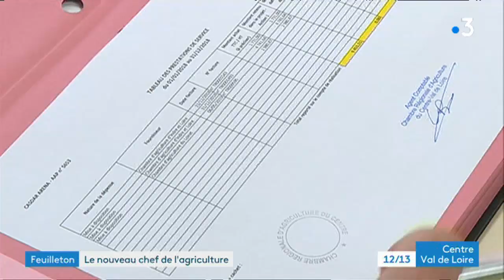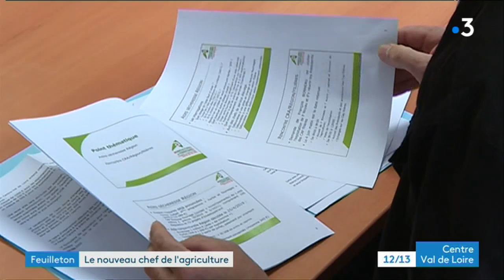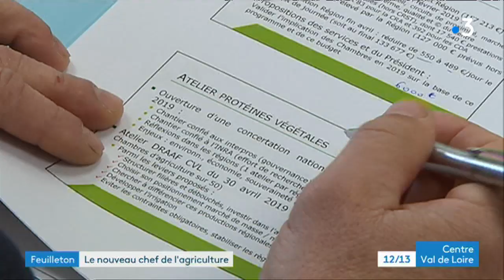Dans les coulisses de l'agriculture régionale #1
Le feuilleton de la semaine est consacré à l'agriculture régionale, vue à travers les yeux du nouveau président de la Chambre d'Agriculture Centre-Val de Loire.

Philippe Noyau, 57 ans, est agriculteur dans le Vendômois et a été président de la chambre d'Agriculture de Loir-et-Cher avant de prendre la direction de la Chambre régionale en mars dernier.

Pour ce premier épisode Alain Heudes et Yves Le Bloa ont suivi Philippe Noyau dans les locaux de la Chambre Régionale d'Agriculture, à Orléans.